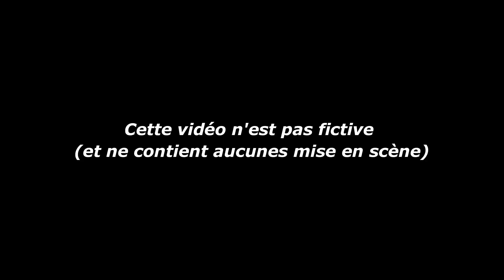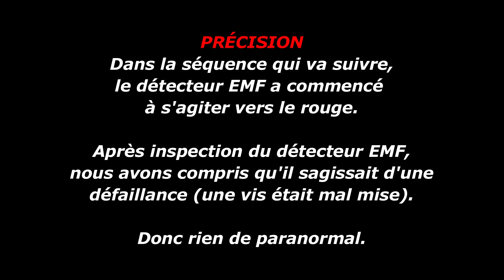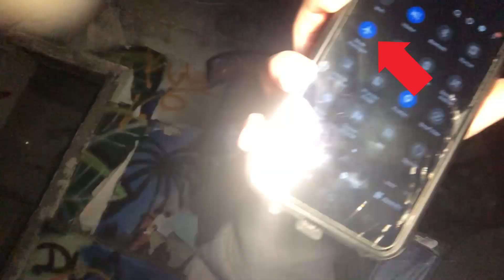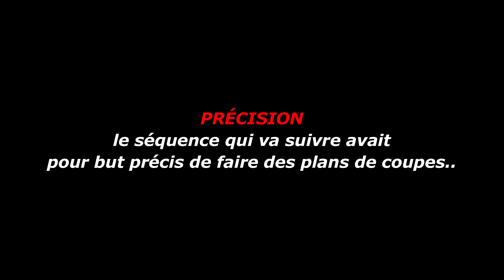LE PIRE URBEX DE TOULOUSE ! (c’est vraiment flippant)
ON EXPLORE UNE MAISON ABANDONNÉE SUPER FLIPPANTE ! (Urbex)

MET UN LIKE
PARTAGE (stp)
COMMENTE

Time Code de la vidéo: